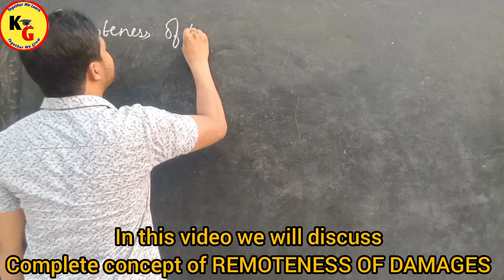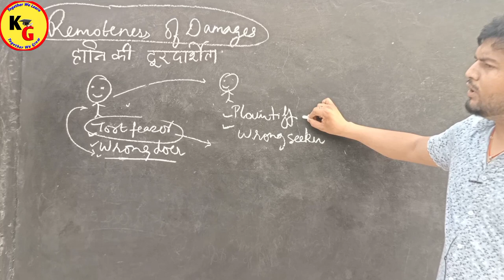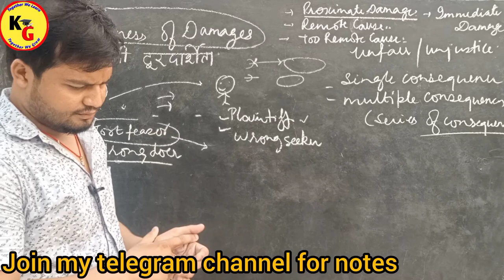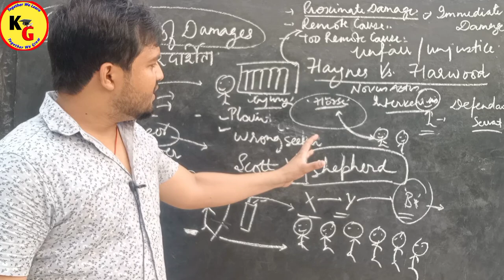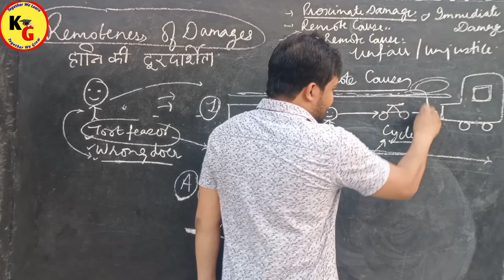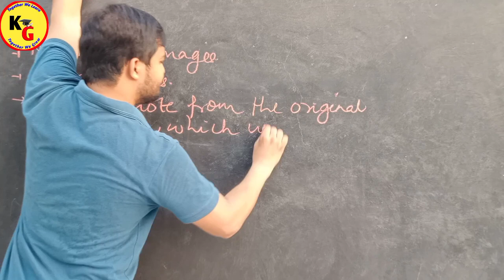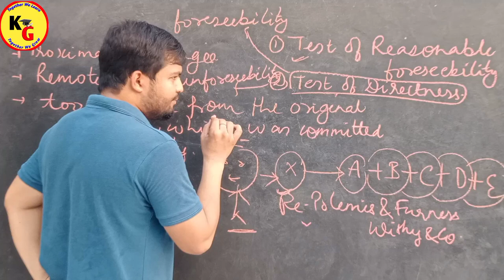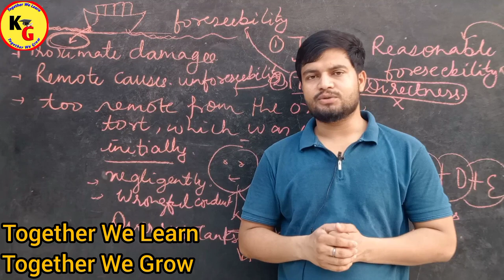Remoteness of Damages in Tort Complete Class in one Video | Knowledge Grip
Remoteness of Damages in Tort Complete Class in one Video | Knowledge Grip @PWLawWallah

In this video we will discuss about Complete Concept of Remoteness of Damages.

Remoteness of damages in tort Adarsh Gopawat
Re polemis and Wagon Mound Case Remoteness of Damages law of tort YG law
What is Remoteness of Damages Indian Contract Act Completely Explained Legal Edge after college
Remoteness of Damages law of torts Target for IQ

knowledge Grip,law lectures by Rajan Yadav,Rajan sir,Rajan Yadav,remoteness of Damages in tort,remoteness of Damages in contract law,remoteness of damages,remoteness of damages in tort in english,Remoteness of Damages in Tort Complete Class in one Video Knowledge Grip,re polemis and wagon mound case remoteness of damages law of torts,what is remoteness of damages in tort law,remoteness of damages law of torts,unacademy judiciary world,law with twins,Linking laws

ID - ra.jan9827